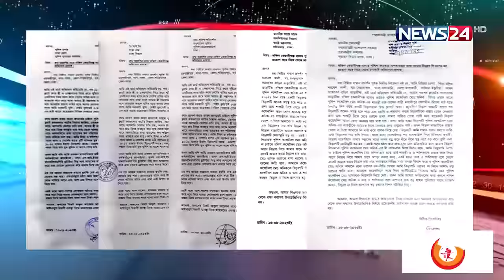বিড়াল নিয়ে প্রধানমন্ত্রীর কার্যালয়ে অভিযোগ! | cat crisis | News24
NEWS24 Team